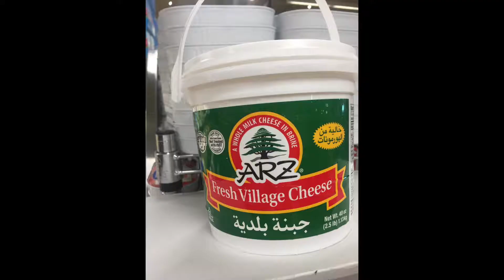cheesy boats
cheese boats

3 cups bread flour
1 ts salt
1 pack active yeast
1 tbs sugar
1/4 cup olive oil
1 1/2 cups warm water
3 tbs nido milk powder

filling
400 g or 4 cups white cheese
parsley chopped
salt to taste
2 tbs ghee or butter
2 eggs
black sesame seeds 1 tbs

egg wash
1 egg
1 tbs water

bake @400 for 12 min

My YouTube rawaakitchen
My Facebook page Rawaa's kitchen